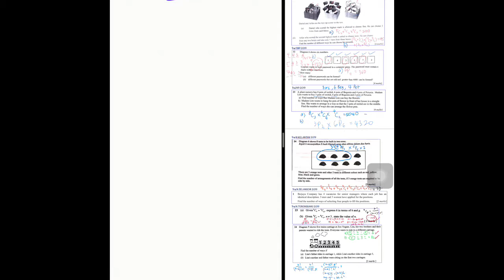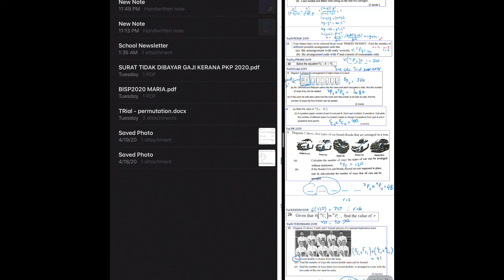Solving permutation and combination questions